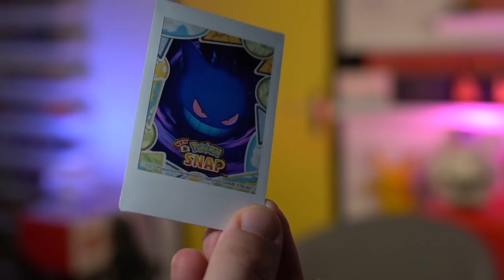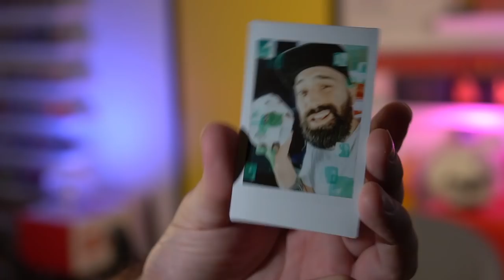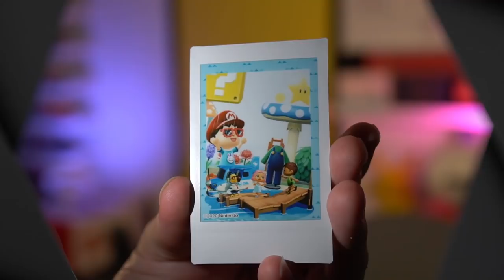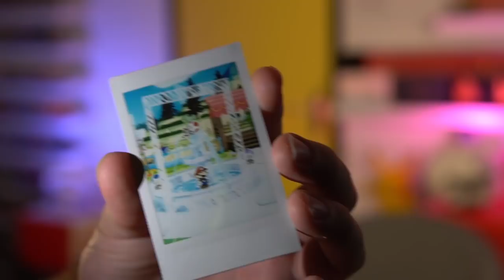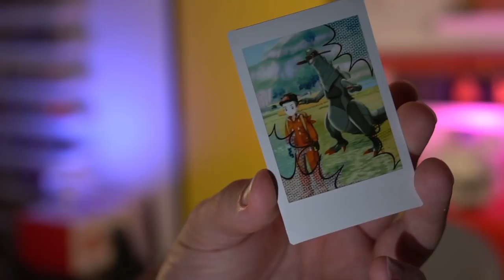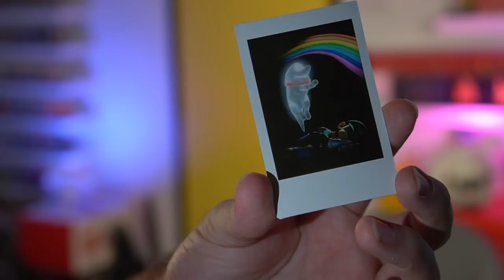SUPERTOFFE PRINTER voor je Nintendo Switch !!! | Fujifilm instax Mini Link SPECIAL EDITION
Klik op deze link en gebruik de code 'RICKACHU20' voor €20,00 KORTING

Met de Fujifilm Instax mini Link print je de tofste screenshots vanuit je Nintendo Switch.

Adres fanmail:

RICKACHU
Gravin Juliana van Stolberglaan 31
Box C1500
2263AB Leidschendam
Nederland